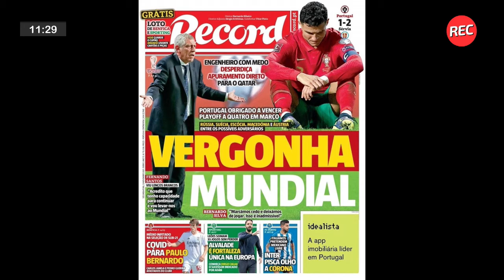La duda de Scaloni para ir contra Brasil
En el poli de hoy: el Masters de Turín, el equipo que prepara Scaloni para el compromiso con Brasil, Dani Alves vuelve a Barcelona, eliminatorias europeas, Hamilton ganó en Brasil y achicó la diferencia con el líder Verstappen, el retiro del gran piloto de moto GP, Valentino Rossi y Unión recibe a Ferro en el Ángel Malvicino.